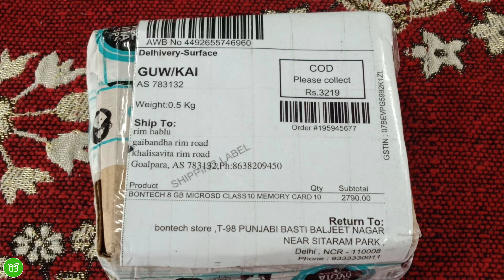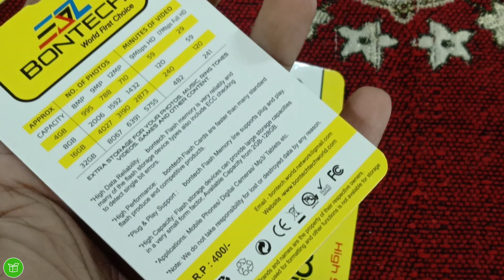Bontech Memory Card Review⚡Budget Price & Long Time Use Product 👍 UNBOXiNG RiM ⚡